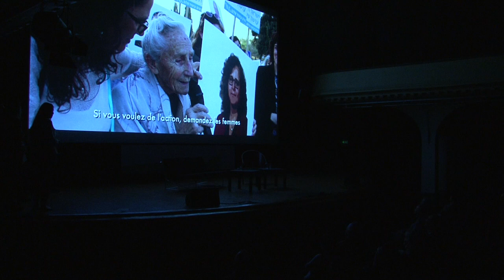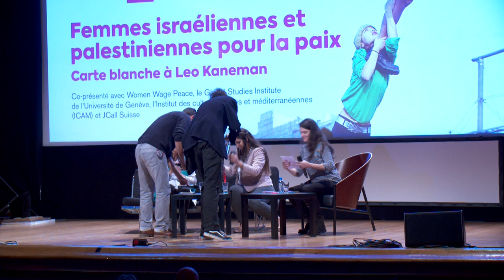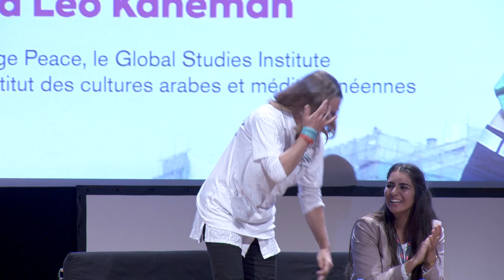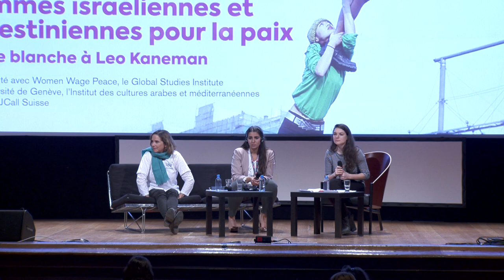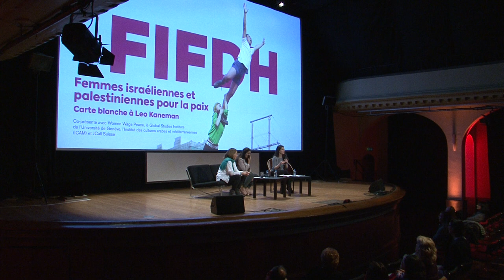Israeli and Palestinian women for peace • Forum fifdh18 • english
Carte blanche to Leo Kaneman, founder and honorary president of the FIFDH

Women Wage Peace initiatives, mobilizing women in the Israeli-Palestinian conflict seem to be particularly exemplary. These Israeli activists have been joined by Palestinian women who share a single goal: bringing peace in the region.

Introduction
François Barras | President of the Institute of Arab and Mediterranean Cultures
Frédéric Esposito | Professor, Global Studies Institute - UNIGE
Massia Kaneman-Pougatch | Founding and board member of JCall Switzerland

Panelists
Amanda Alhusainat Alarja | Palestinian Psychologist, expressive arts Therapist and Peace Seeker
Angela Yantian | Israeli representative of Women Wage Peace, activist for refugees rights and president of the Bar David Museum for Israeli Art and Judaica

Moderated by
Laura Drompt | Co-editor of Le Courrier